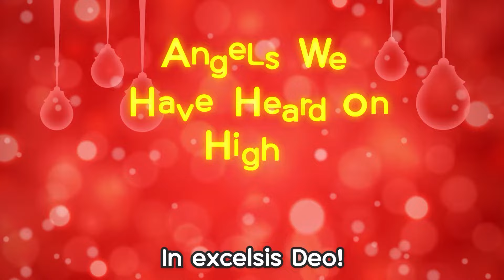뽀로로와 타요의 동요 주간 BEST | 12월 4주차 크리스마스 특집 | 주간 인기 동요 모음 | 뽀로로랑 타요랑 뽀요TV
💖이제 유튜브에서도 뽀요 TV 채널을 만나보세요 💖

크리스마스 특집으로 만나보는 주간 인기 동요 BEST
뽀로로&타요와 함께 즐거운 캐럴을 부르며,
멋진 크리스마스를 만들어보세요~!

뽀로로 [Silent Night]
타요 [Angels we have heard on high]
뽀로로 [Joy to the World]
타요 [Christmas Tree]
뽀로로 [Santa Claus is Coming to Town]
타요 [Jingle Bells]
뽀로로 [We wish you a Merry Christmas]